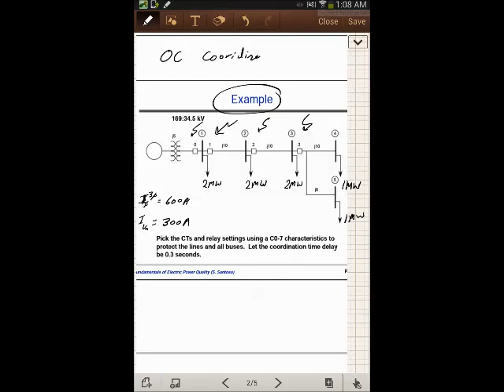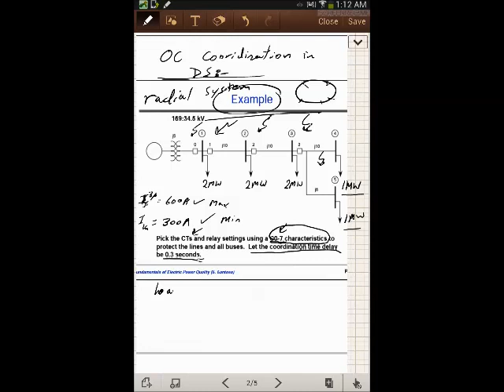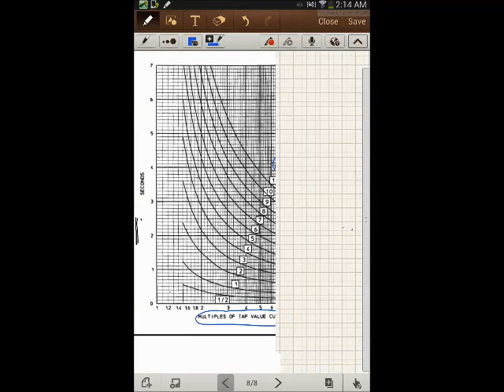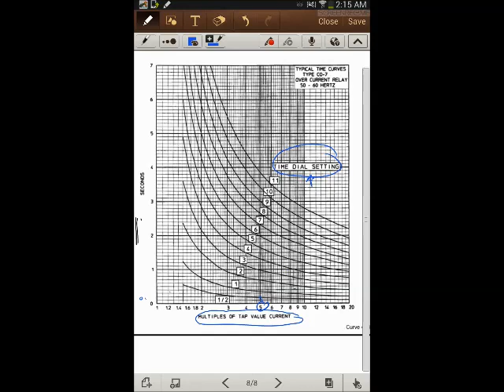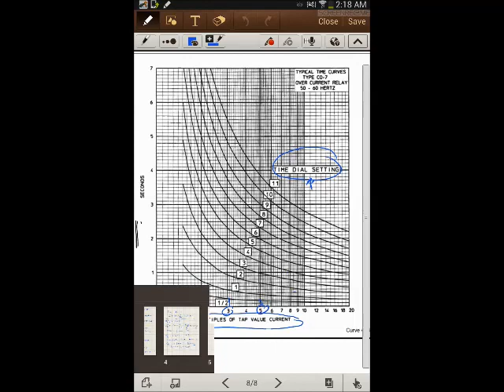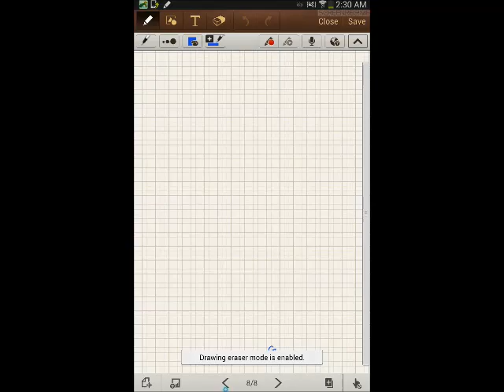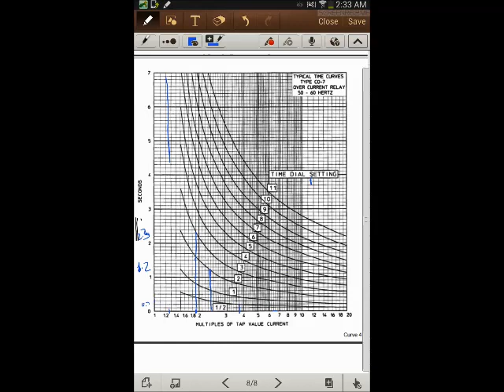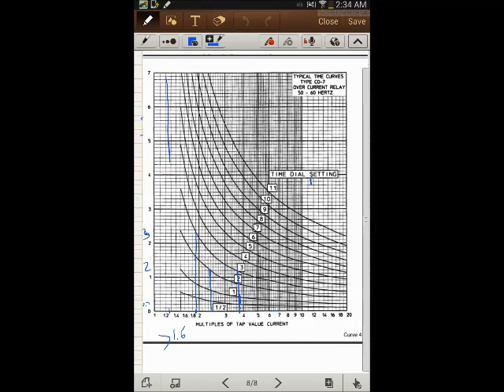lecture12 Relay Coordination in distribution system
This is an important lecture for power engineers who works in the design of distribution system.